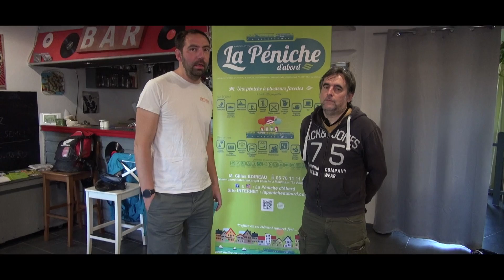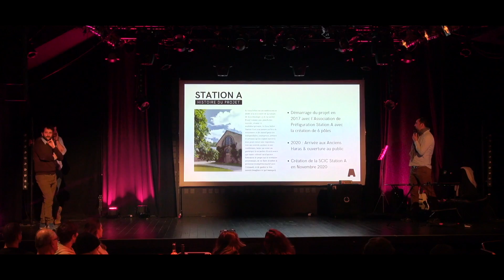La méridienne des tiers-lieux Station A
Départ en vélo de Rodez à destination de l'Elysée afin de livrer un aligot au président E. MACRON.
L’équipe de Station A réalise ce périple afin de sensibiliser l’opinion à l’avenir du tiers lieux.
Sur la route rencontre avec les tiers lieux : Le moulin de Gaspard dans le cantal, le chatô à Châteauneuf les bains, la salle de la péniche d’abord à Trevol dans l’Allier, Antre peaux à Bourges, Les jardins de la voie romaine à pithiviers et Curial au fil du rail à Paris.
A chaque étape un repas confectionné par l’équipe de Station A afin d’échanger avec les différents collectifs.
Echange amicaux sur les problématiques des relations avec les collectivités, des modèles économiques et de la sécurisation du foncier.
Initiative de ce fabuleux voyage est née dans la tête de Biclooo la coopérative de livraison à vélo ruthénoise porté par Station A.